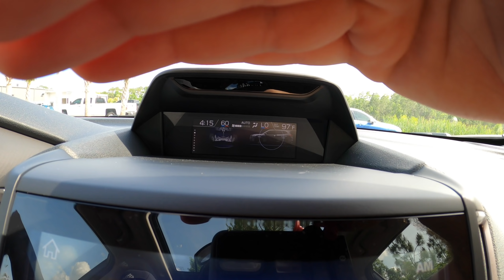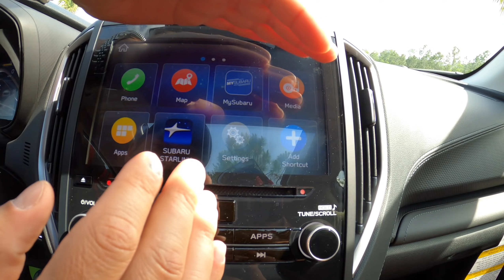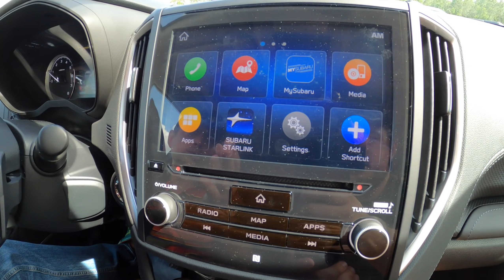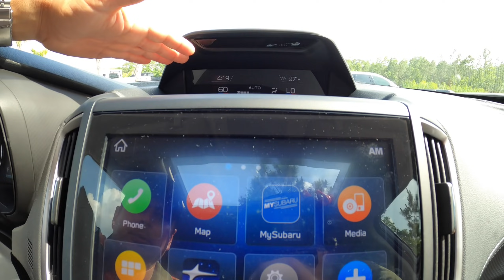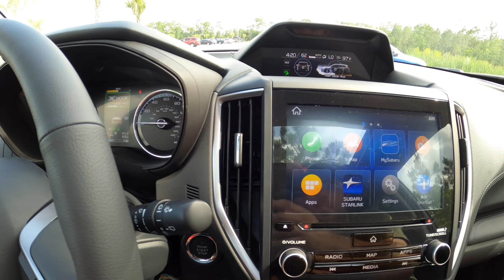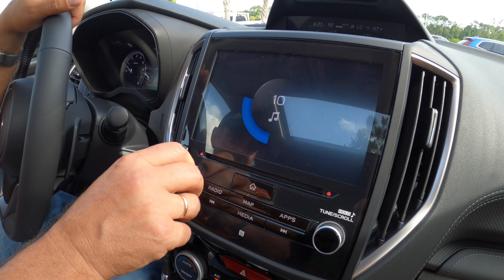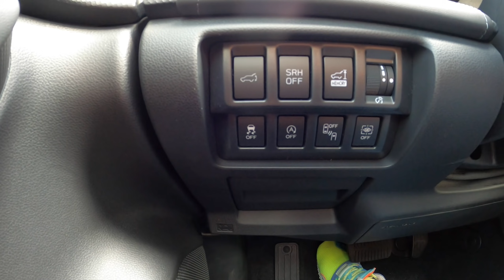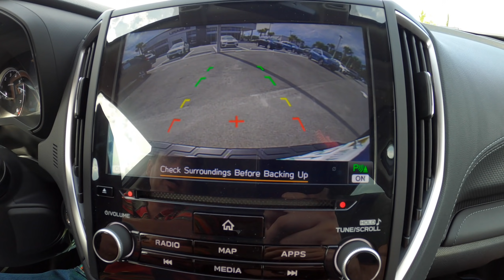Subaru Forester Touring 2021 Обзор #46 | Субару Форестер Тест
Всем привет. Сегодня покажем Вам Subaru Forester Touring 2021. Рассмотрим его подробно и поближе. Комментируем, лайкаем, подписываемся (если понравилось) и делимся этим видео в соц. сетях. Спасибо, что с прокачу тв.

What's up? We are going to show Subaru Forester Touring 2021 today. Lets check it out closer. Thanks for supporting Prokachu TV.

Special Thanks to:
Subaru of Daytona
For giving this nice car for the review
With Product Specialist Katie Britt you can get great car buying experience.
Filmed by: Prokachu TV
Produced by: Prokachu TV
Video Title: Buick Envision 2021 Обзор #45 | Сделано в Китае для США

Intro: (0:00)
Exterior: (2:36)
Trunk: (8:54)
Interior rear: (14:40)
Interior front: (20:55)
Engine bay: (35:58)
Test Drive: (36:39)
Key Fob: (42:44)
Finish: (43:05)